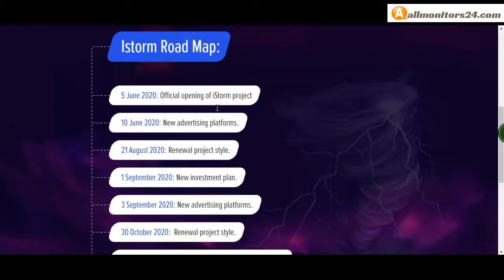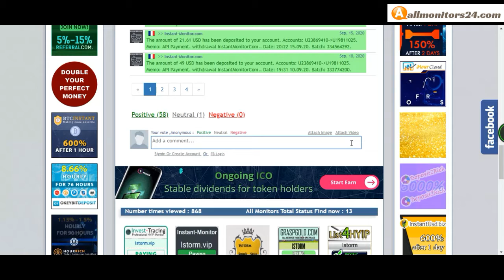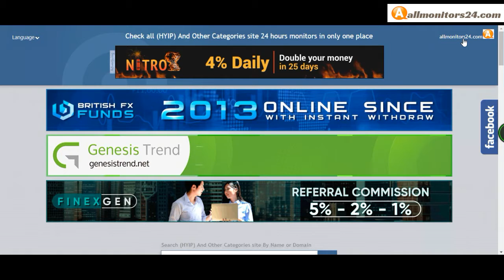Istorm.vip, Reviews Scam Or Paying ?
Allmonitors24.com help you to find  check website is paying or a scam be safe  more info about -Istorm.vip - visit this link